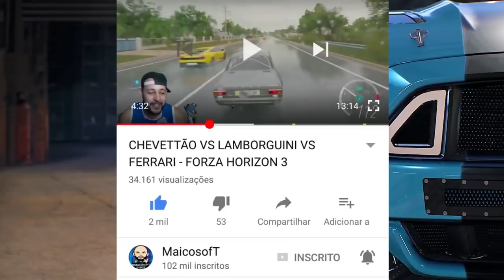LAMBORGHINI VENENO - O CARRO MAIS CONFIÁVEL DO MUNDO!! - BeamNG.drive